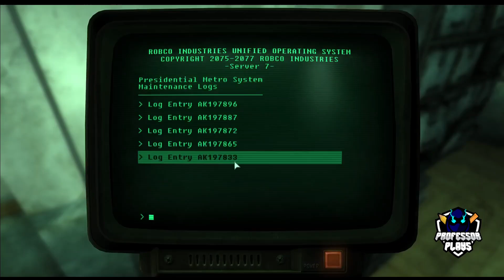Let's Play Fallout 3 - Part 43: U-Bahn Fahrt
Heute am Lehrplan von Professor Plays: Fallout 3!